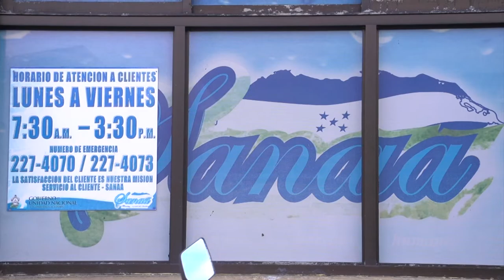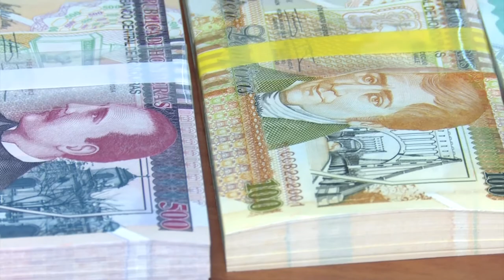BREVES MATU MARIEL